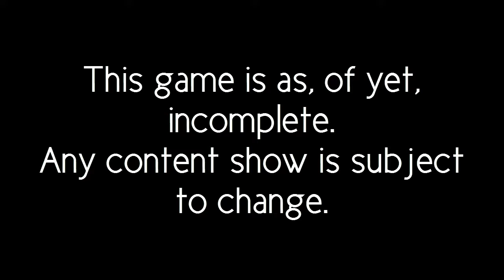Spinsanity Gameplay 00.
WIP game set to release mid July 2016.
All content in footage shown is subject to change.